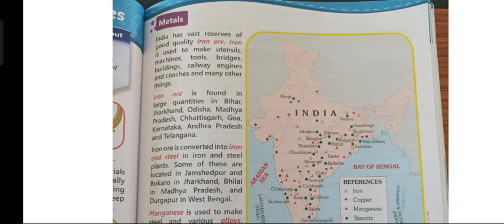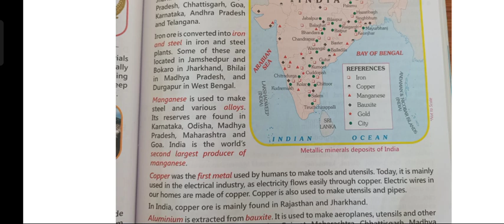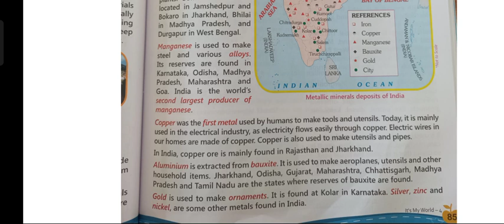Class 4 Lesson-11 India Its Mineral Resources Part (II)